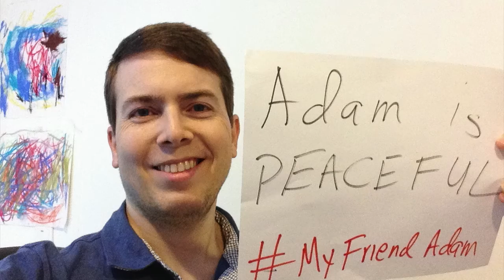Adam Kokesh is a Peaceful Person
Our friend Adam Kokesh was denied bail by Washington DC judge Frederick Sullivan just this past Monday, July 29, 2013, calling Adam "a very dangerous man." We know Adam! We know he stands for peace!

Let's make this judge eat his words.

Record a video RIGHT NOW in support of Adam. He stands accused of hurting NO ONE!